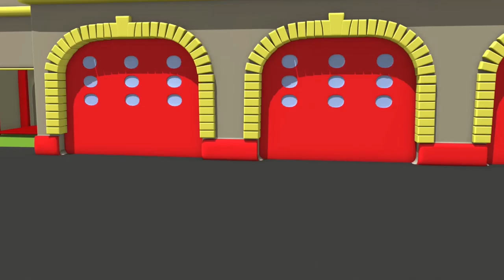Police car for kids - Mat's Birthday - Car Patrol in Car City !